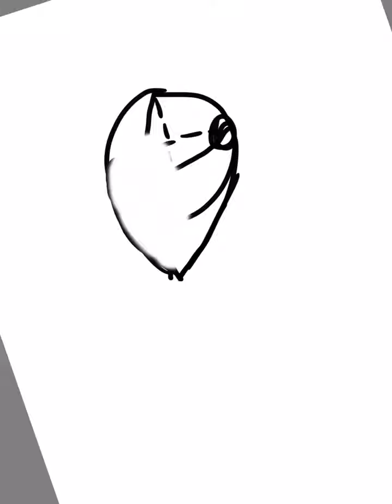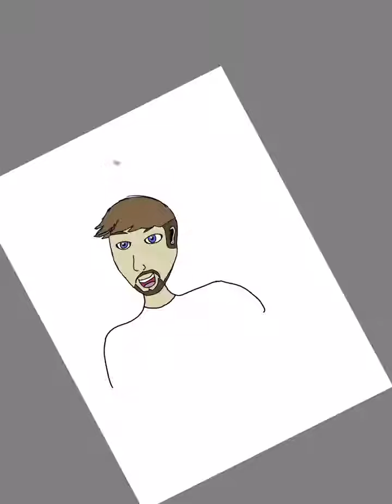Jacksepticeye Speedpaint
If you enjoy, please drop a like down below! :)